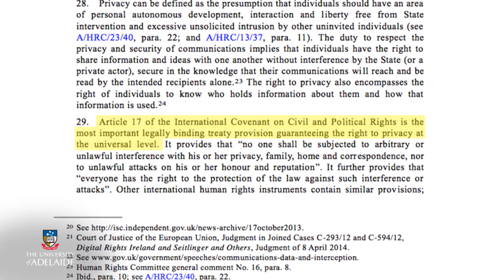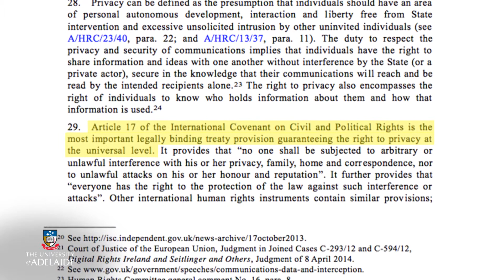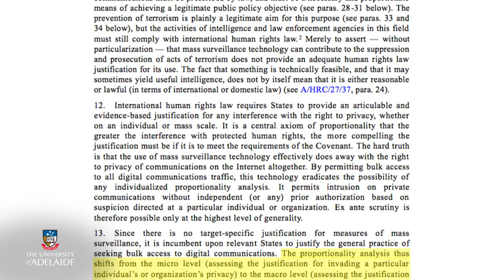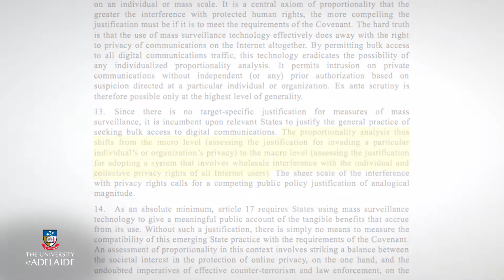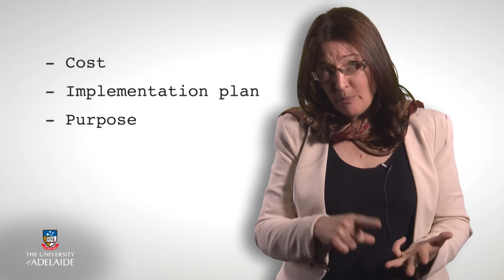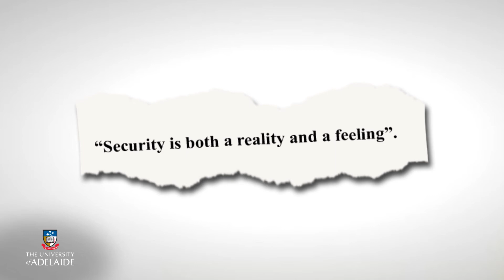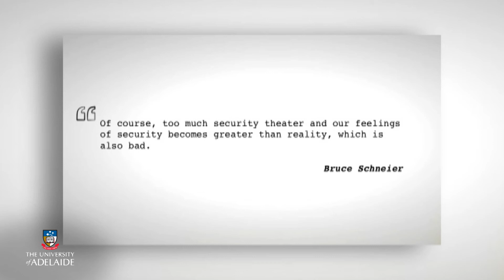Cyber101x: Public justification in the context of metadata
Cyber101x
Week 4: Public justification in the context of metadata